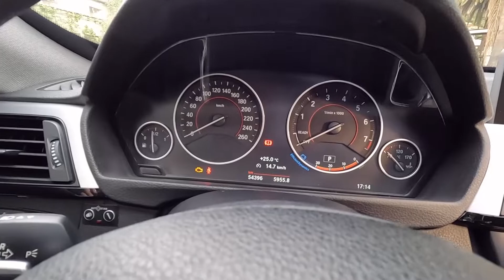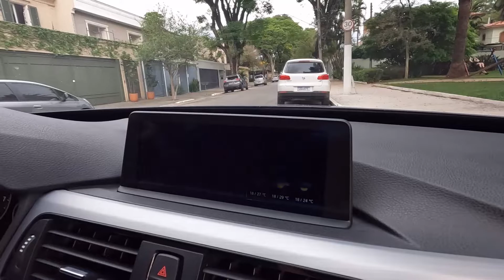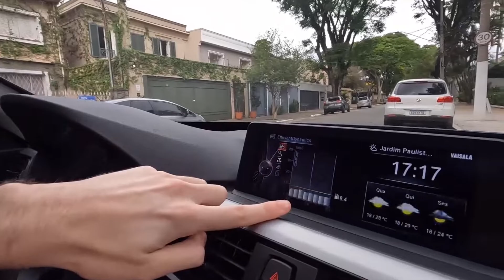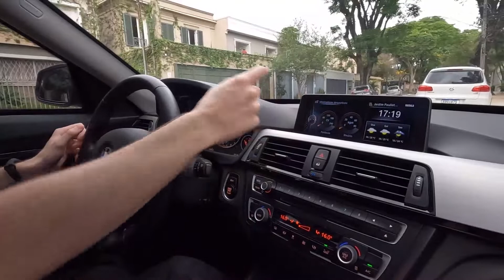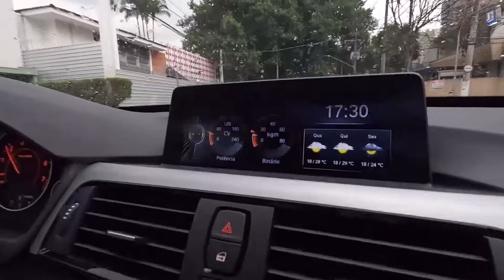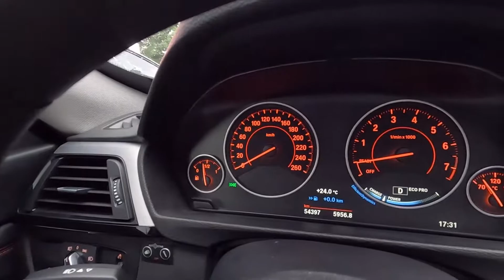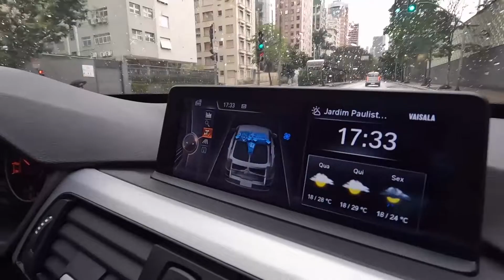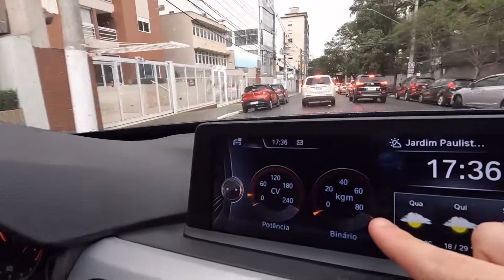Tudo Sobre: BMW 320i GT 2016! A série 3 mais espaçosa!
Já gravamos vários vídeos sobre BMWs, e principalmente com as séries 3. Fizemos um vídeo com 5 gerações da série 3,

Porém nunca tínhamos gravado uma GT, Gran Turismo, e é muito mais interessante do que imaginamos. A sua plataforma é totalmente diferente da série 3 “normal”, uma 320i por exemplo.

Além de ser um outro carro, também é mais sofisticado, já que é importado da Alemanha, diferente das séries 3 normais. Por isso tem alguns acessórios da 328i.

Ficha Técnica do BMW 302i GT 2016:
Motor: 2.0T ; 4 cilindros ; Gasolina
Potência: 184 cv - 27,5 kgfm
Peso/Potência: 8,5 Kg/cv
Câmbio: ZF 8 marchas automático
Consumo: 9 km/L Cidade - 14 km/L Estrada
Porta-Malas: 520L
Pneus:
Peso: 1.560 Kg
Vel. Máxima: 229 km/h
0-100: 7,9s
Preço: R$150.000,00